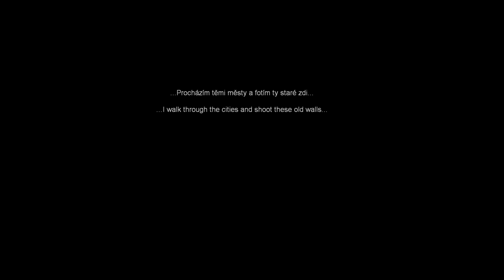Mikeska Jiri - street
... na každý zdi je spousta odkazů, barev a vrstev ..zeď je jako plátno..  ulice a ruch v ní zase umělec ..který do ní vryje kus sebe a trochu času určité doby...  ..některý místa už jsou bohužel navždy pryč...a některý teprv čekaj na nalezení ..třeba se tam někdy vrátím ...zastavit se, vypnout okolní svět, poslouchat, vnímat a fotit ...

Album: Oceanic
Track: Carry
year : 2002